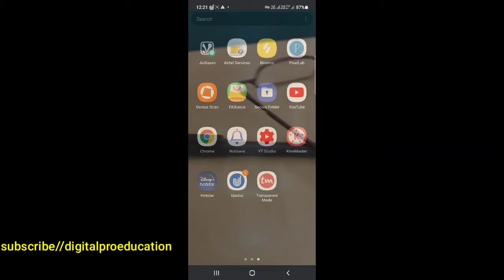transparent phone 🔥 | how to make phone transparent | android tips and tricks 2021